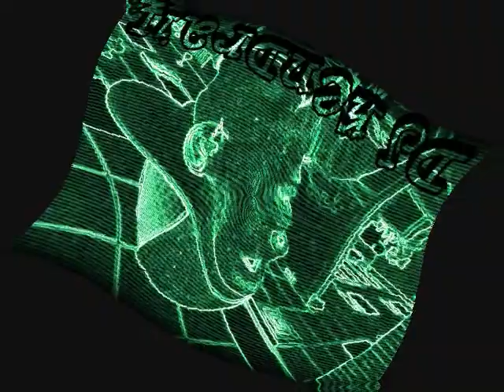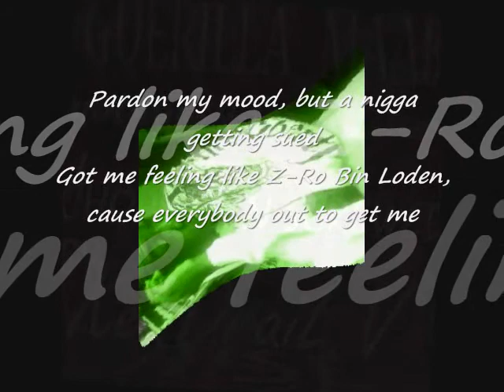Guerilla Maab Nothing Else 2 Live 4 C&S BY KENDRAIL V